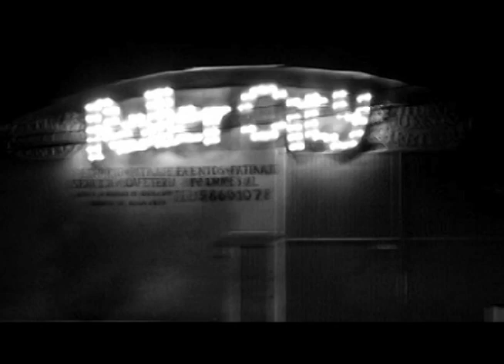NOTA OMAR reista en contraste colectivo digital OK.mov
UNA MANERA DIFERENTE DE VIVIR LA NOTICIA... BIEN DICEN QUE UNA IMAGEN, DICE MÁS QUE MIL PALABRAS...